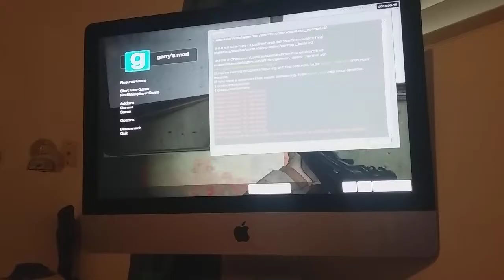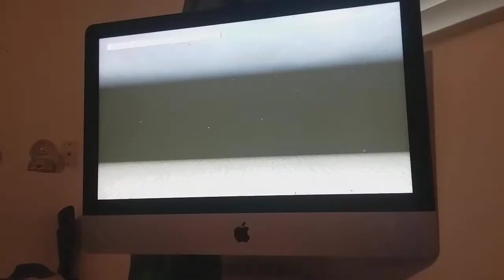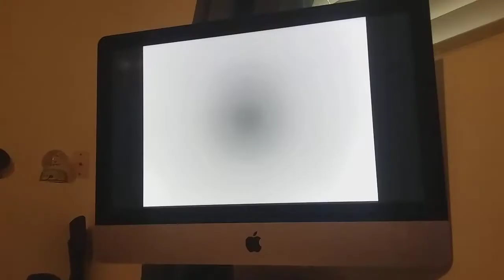Gmod D-Day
D day was a tragic day for our Americans that fought in this war WW2 the Germans had MGS that killed over 600million men R.I.P For our men 😢